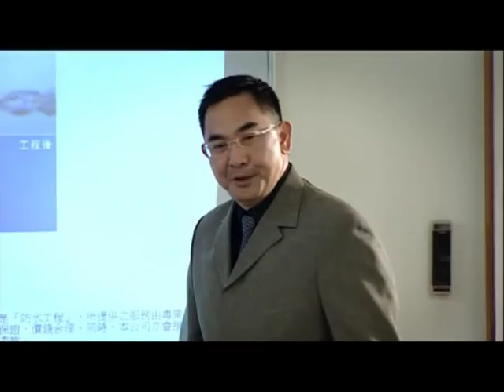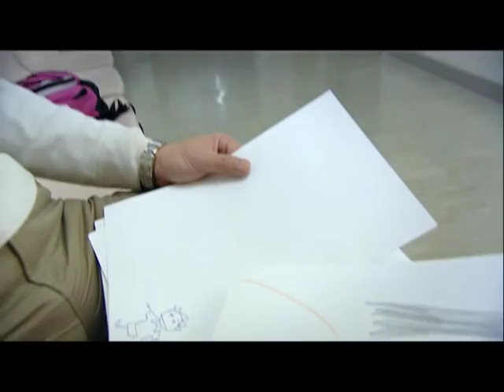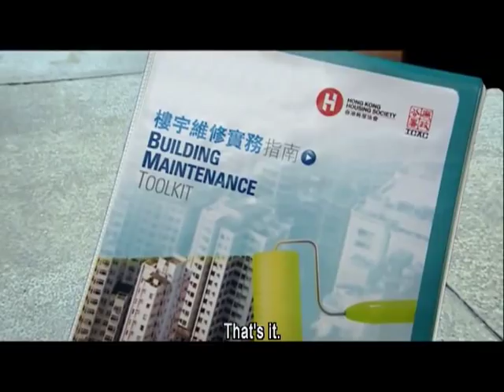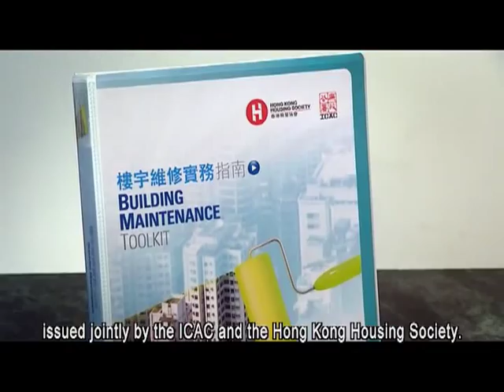Integrity and Quality Building Management and Maintenance Video - "Think Safe"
The video aims to raise the awareness of owner's corporations and related building management bodies on corruption problems relating to building renovation and remind them of the relevant legislations and regulations.